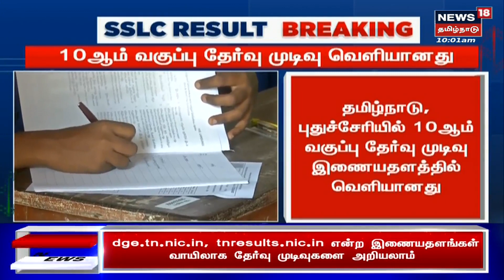Breaking News | வெளியானது 10 ஆம் வகுப்பு தேர்வு முடிகள் - எத்தனை பேர் பாஸ்? | TN 10th Results 2023